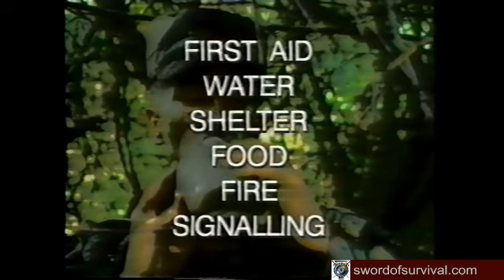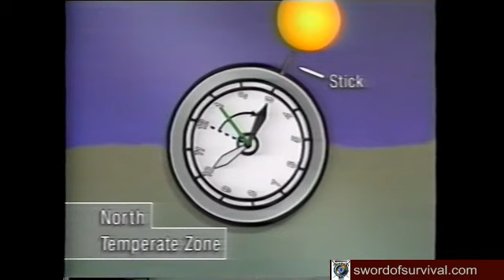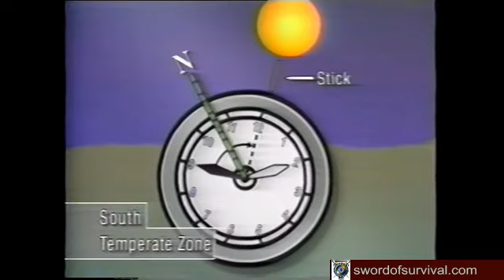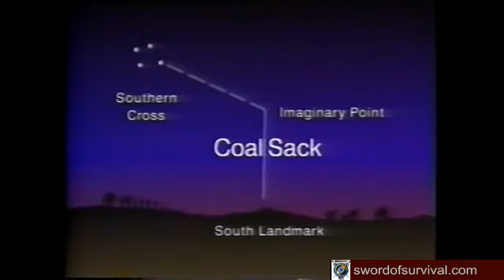Field craft survival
Field craft survival training produced by the US Army.